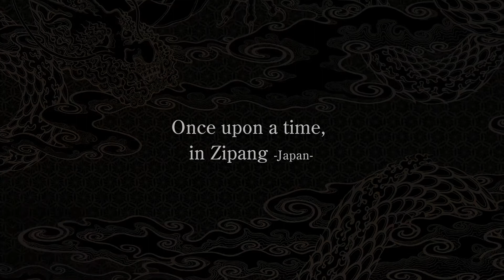戦國ZiPANG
ARTWORK /  MOVIE DIRECTION by ENGINE iD

MUSIC / BASARAZA
ANIMATION / SHOKO SHINYA